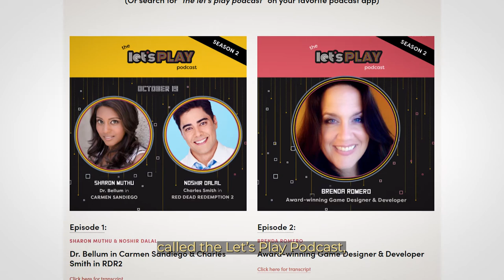The GameHERs Awards 2020: Interview with Red Dead Redemption 2 Star Kaili Vernoff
Kaili Vernoff, the actor who voiced Susan Grimshaw in Red Dead Redemption 2, gives us a special making of Rockstar Games’ Red Dead Redemption 2.

The*gameHERs Awards recognizes, honors, and celebrates exceptional women in gaming!